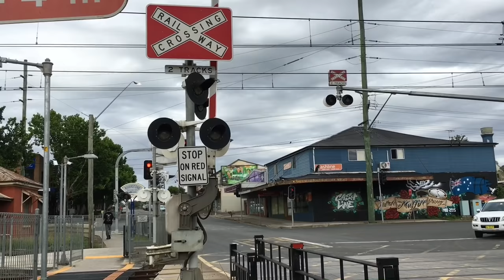Sydney Trains Vlog 1205: Richmond Branch Level Crossing Action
Vlog 1205
Richmond Branch Level Crossing Action